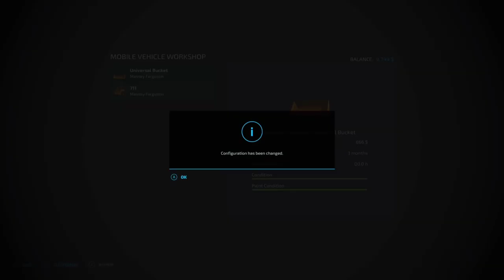Edgewater Sask | Hay Bales | TMR | Straw Bedding | Timelapse | Farming Simulator 22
We get the last cut of the year on the grass field before the snow arrives which we make into hay bales for making TMR for the cows.

We mix up a batch of TMR with hay and oats and feed it to the cows.  We head to the store and lease a Goweil RBS bake shredder.  We head back to the cow barn to shred some straw bales for cow bedding.

We take some soil samples for our big field and then spread it with lime in preparation for drilling next April.

We will cut our other grass fields for silage bales  In the next episode for keeping the cows fed over the winter months.

ALMA, MISSOURI FS22 SUPERCUT | Episodes 1-5 | 4K Timelapse & Montage